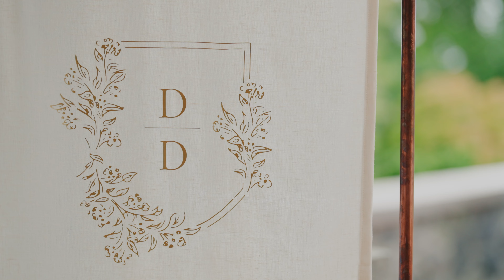This couple laughs at the awkward first look | Darren + Daphne | Cecil Green Park House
Darren and Daphne's wedding was an emotional, fun-filled day. They got married at Cecil Green Park House in Vancouver, BC, and had their ceremony overlooking the beautiful property.